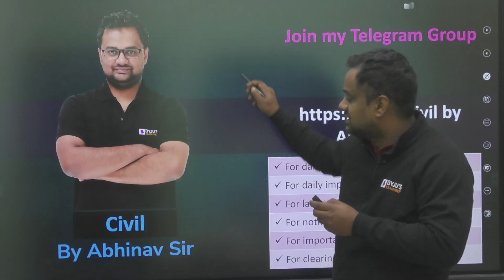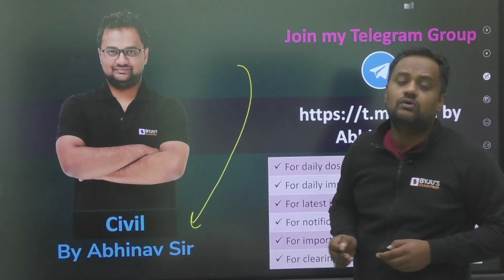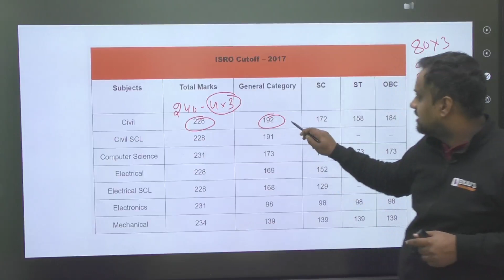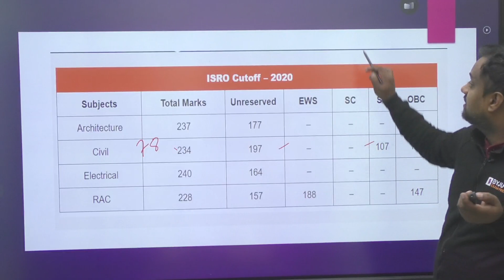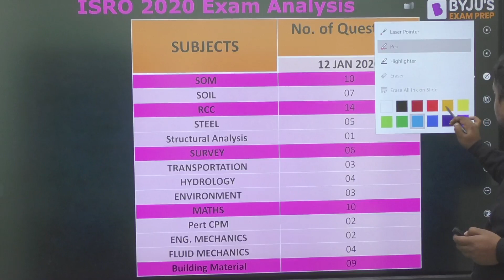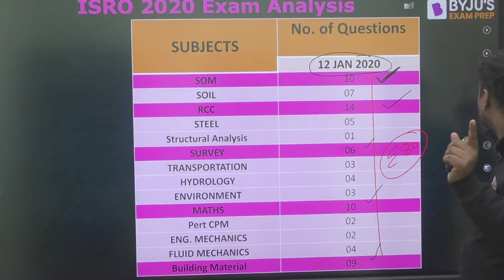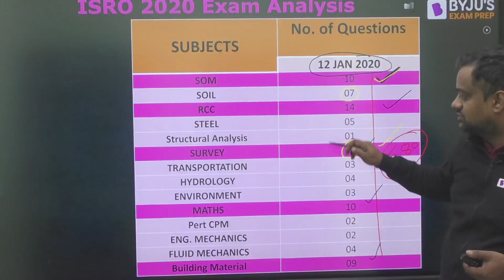ISRO Civil Engineering | ISRO Previous Year Weightage Analysis | Expected Cut Off | BYJU'S GATE